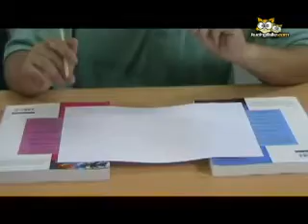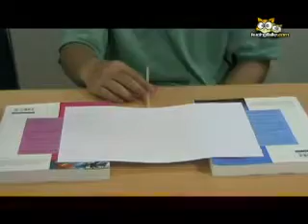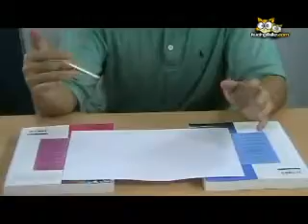Aliran Udara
Salah satu aspek penting dalam kehidupan sehari-hari adalah konstuksi jembatan. Menjadi sangat penting bila kita juga memperhitungkan aspek tekanan udaranya, khususnya jika aliran udara tersebut menngalir dibawahnya. Pada video ini kita akan menyaksikan apa yang akan terjadi dengan permodelan tersebut